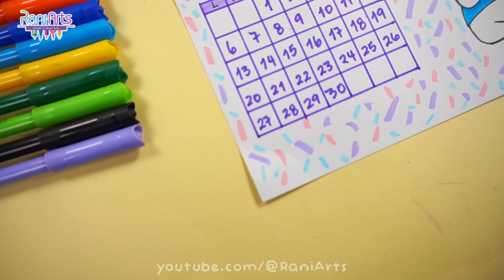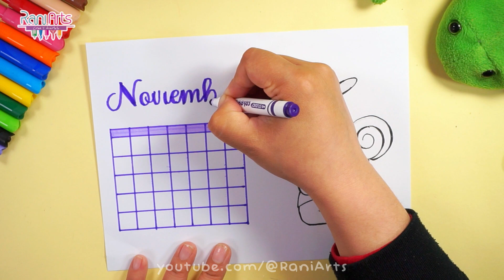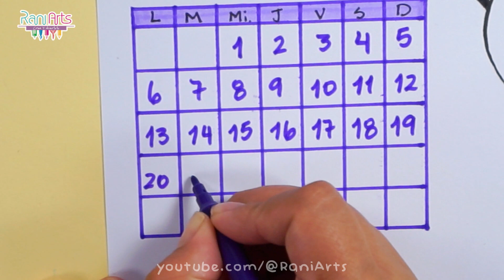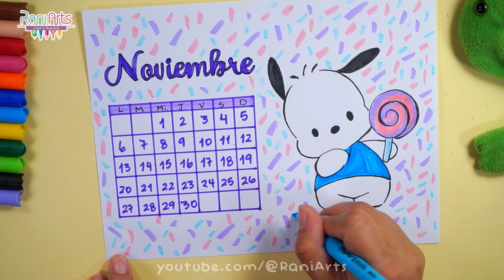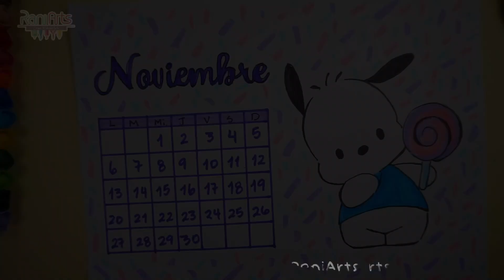Haz el CALENDARIO DE NOVIEMBRE - BULLET JOURNAL - DIY - OCTOBER CALENDAR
Hola RaniArtistas, en este vídeo les enseño cómo hacer el calendario del mes de noviembre. Recuerda que si te gusta mi canal, puedes apoyarme dando like, compartiendo y suscribiéndote para más, no olvides activar la campanita de las notificaciones para saber cada que hay nuevo contenido!

Nadie está autorizado a descargar y subir a esta u otra plataforma, editar, cortar o transformar este vídeo ni fragmentos del mismo, hacerlo podría provocar que recibas una reclamación por derechos de autor. Recuerda que el canal está sujeto a moderación, comentarios ofensivos serán reportados y eliminados, gracias por tu comprensión.